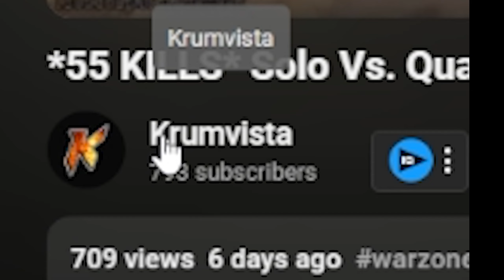THIS SMALL STREAMER THINKS HE CAN HACK AND WE WONT KNOW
This is me reacting to a cool streamer called KRUM VISTA... he holds the Fortunes Keep world record for SOLO QUADS. I don't think he's cheating but there were some SUS clips so WHO KNOWS.

KRUMVISTA: The WORLD RECORD SOLO-QUADS HACKER?!

^^^🔥 SUPPORT HOMIE 🔥^^^

00:00 - Intro
00:32 - Who is KRUMVISTA
00:54 - Intense Gameplay
06:04 - The SUS Clip
06:59 - Resume Gameplay
10:02 - What I Rate Maps
10:45 - Aiming
11:02 - Intense Ending